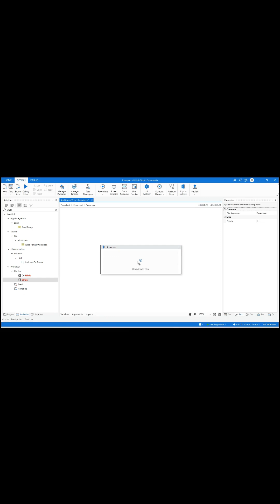Addition of 1-10 numbers in easy steps in UiPath Studio | While loop example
Addition of 1-10 numbers in easy steps in UiPath Studio
Sum of 1-10 numbers in easy steps in UiPath Studio
While loop activity example
Using while loop activity example in UiPath Studio
while loop in uipath
while activity in uipath